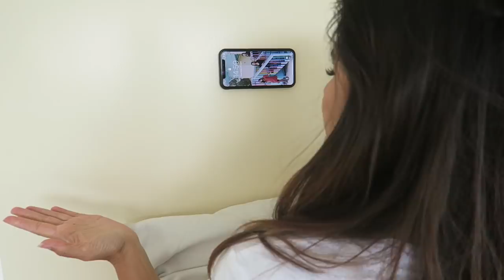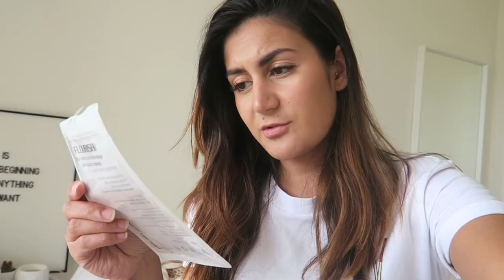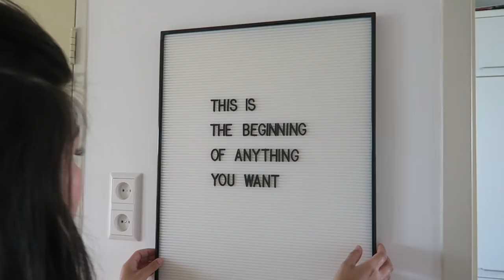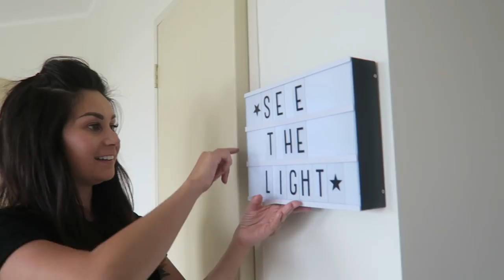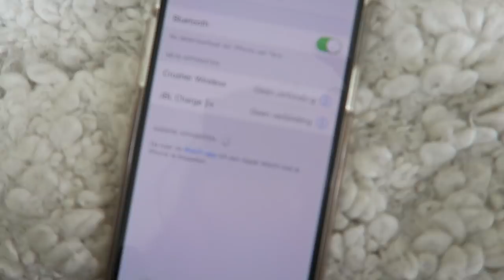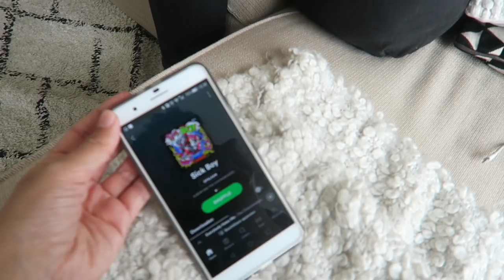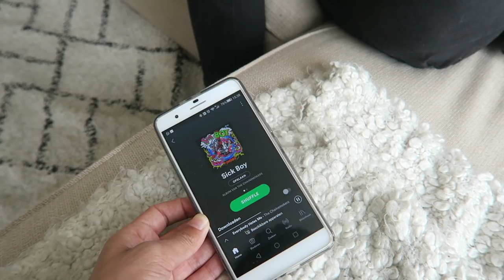ALIEXPRESS TELEFOONGADGETS TESTEN #3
In deze video testen we weer een aantal nieuwe Aliexpress telefoon gadgets inclusief een gekke telefoonhouder en speciaal plak materiaal waarmee je van alles overal kunt ophangen! Wij zijn fan!

TELEFOON GADGETS
▸ Plak hoesje
▸ Sticky pad
▸ Telefoon hoesje met grip
▸ Chill/gekke telefoon houder
▸ Knock off Earpods
▸ Zuignap telefoon organizer

▸ Larissa's top: Josh V (gecustomized)
▸ Tara's top: Phi-Yen